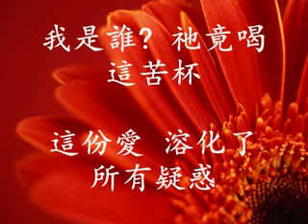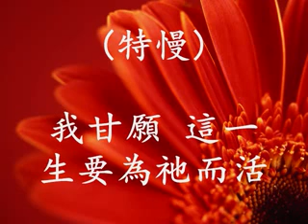2014-04-06 我是誰(粵); Who Am I?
以上影像視頻是由：
芥菜種影音出版社
Mustard Seeds Studio